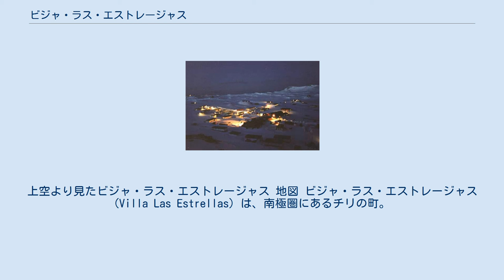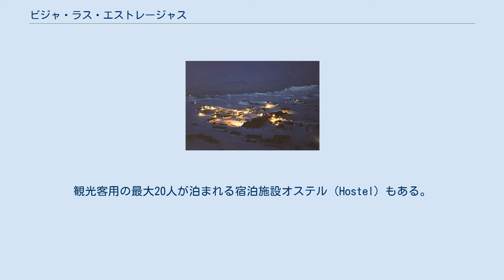ビジャ・ラス・エストレージャス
上空より見たビジャ・ラス・エストレージャス 地図 ビジャ・ラス・エストレージャス (Villa Las Estrellas) は、南極圏にあるチリの町。
『星の村』という意味である。
 ビジャ・ラス・エストレージャスの夜景 チリが領有権を主張しつつも、南極条約により領有権が棚上げとなっているチリ領南極の領域にあるキングジョージ島にあり、チリ空軍が管理しているエドゥアルド・フレイ・モンタルバ基地（Base Presidente Eduardo Frei Montalva）にある。
1984年4月9日開基となる。
 位置は、南緯62度12分1.5秒西経58度57分55秒のところにある。
 人口は夏冬で変動するが常に住民がおり、その数は80人から150人となる。
14棟の個人住宅が建設されている。
一時期15人の小学生がいた小学校があるが、小学校のあるエスペランサ基地はより南であり、世界最南の小学校とはいえない。
観光客用の最大20人が泊まれる宿泊施設オステル（Hostel）もある。
観光客用のみやげ物販売店もある。
病院や郵便局も存在する。
 YouTubeにも、関連動画がアップロードされている。